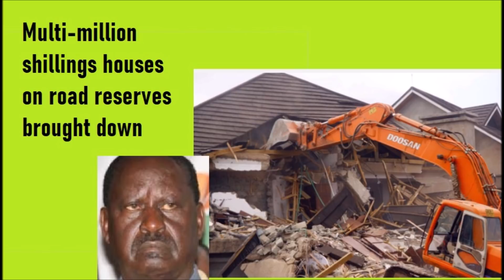What A Raila Odinga Presidency Would Look Like | Kenya Politics Analysis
Kenya Politics Presidential Hopefuls: Many Kenyans have been waiting for decades for a Raila Odinga Presidency. But why don't we sober up, put the deep emotions aside briefly and coldly analyze what a Raila Odinga presidency would look like. Including how his weaknesses will impact his presidency.

Mpesa 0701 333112 (goes to my assistant Carol Peter).